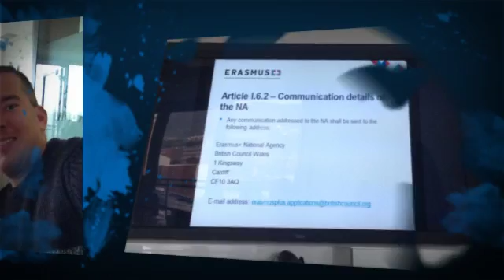BC WORKSHOP FOR ERASMUS+, BELFAST